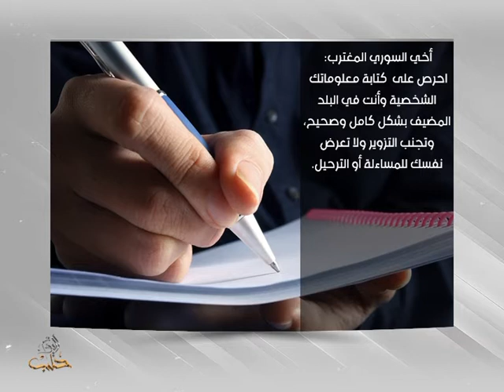همسة نصح للمغتربين -1-